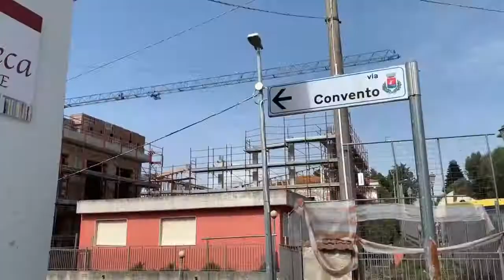Centola (SA) - Stanziola: una biblioteca comunale e un centro socio assistenziale (10.03.21)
- Centola (SA) - Stanziola: A Centola una biblioteca comunale e un centro socio assistenziale per gli anziani. I lavori termineranno entro giugno.
Guardate il video! (10.03.21)